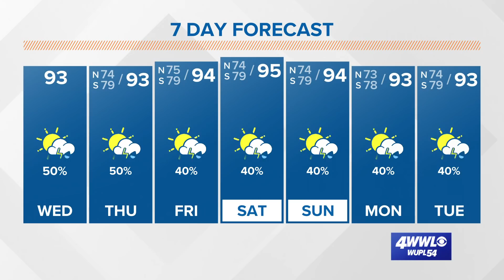Wednesday 4 AM Update: Tropical Storm Fred heads to Gulf of Mexico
With the Hurricane Hunters finding winds supportive of a closed low-level circulation, the NHC has declared Tropical Storm Fred to have formed just south of Puerto Rico.

The National Hurricane Center's forecast cone shows it staying a low-end tropical storm through Friday. It looks like the system will encounter some dry air and some interact with land, so it may stay on the weaker side as it passes near the islands in the Greater Antilles. Once in the eastern Gulf this weekend, warm sea surface temperatures and waning wind shear could allow the storm to intensify, possibly to a hurricane. At this time, the NHC stays on the lower end of the intensity forecast by Sunday, but that will likely change.